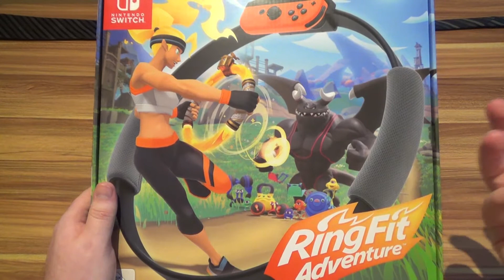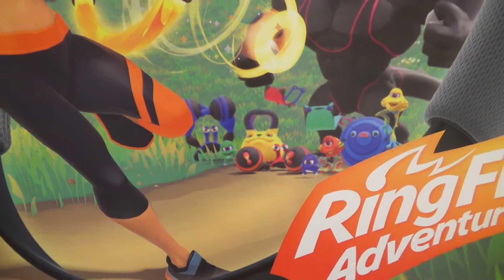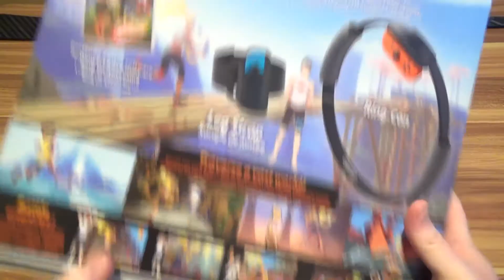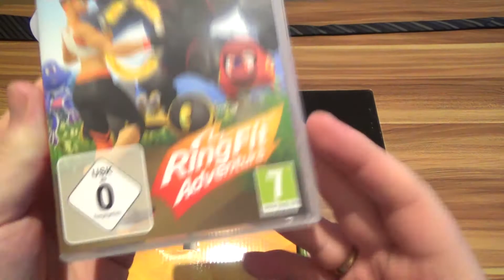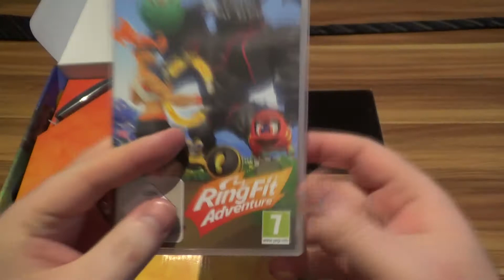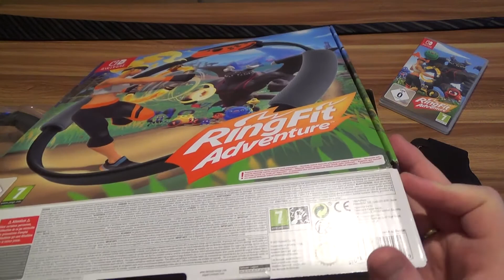Pack Dat Aus! #54 - Ring Fit Adventure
Unboxing Nummer 54: Schluss mit Lustig!

Die neue Fitness Software von Nintendo nimmt keine Rücksicht und treibt keine halben Sachen. Ausgiebiges Stretching, hartes Training und viele Übungen sind angesagt.
ABER alles verpackt in einer nicht nur spielerisch,- sondern auch handwerklich genialen Software. Wir schauen sie uns genauer an.

YtheTie